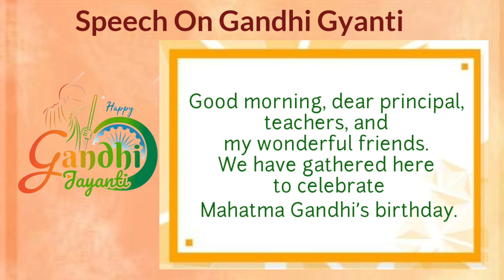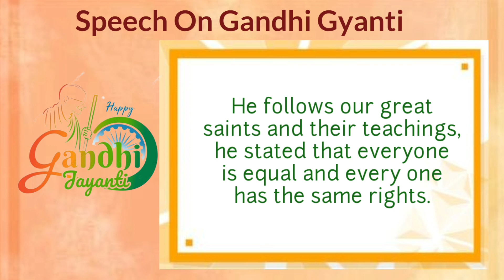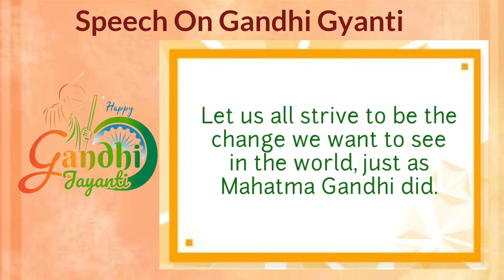Speech on Gandhi Jayanti in English | Easy Essay on Gandhi Jayanti